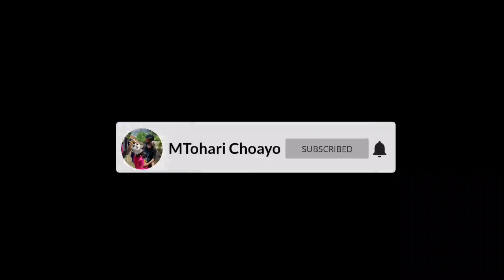Lintang Raina || burok BINTANG PANORAMA live Mertapada